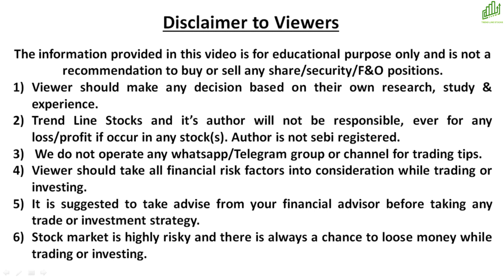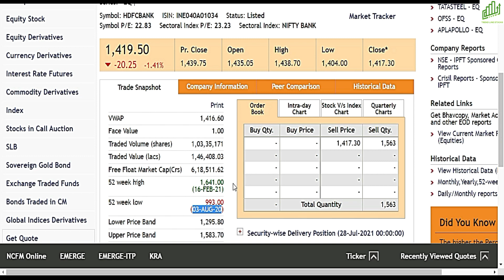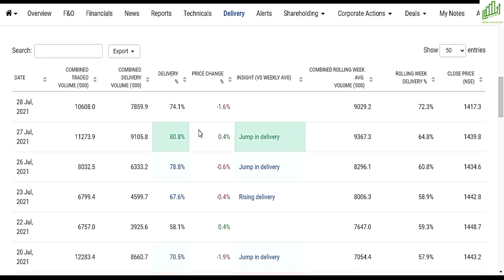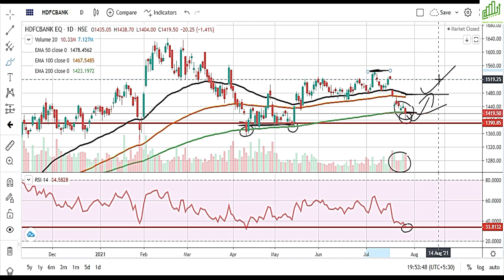HDFC BANK SHARE PRICE TARGET I HDFC SHARE PRICE TODAY I SHARE MARKET LATEST NEWS TODAY I HDFC BANK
BEST BANKING STOCKS TO BUY 2021
HDFC BANK NEXT TARGET
HDFC STOCK NEWS TODAY